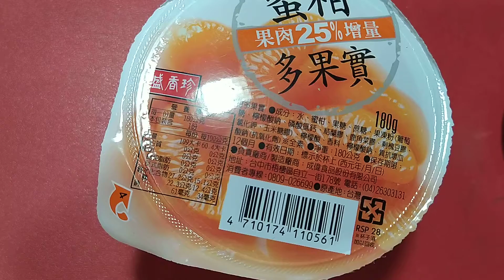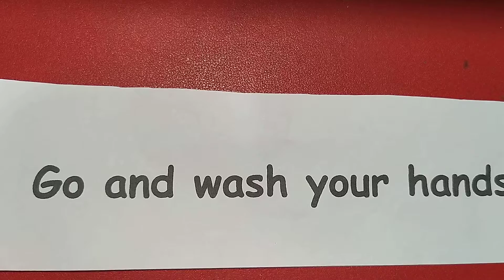Don't put your finger in the jelly作業影片